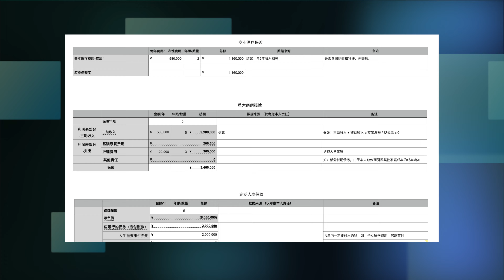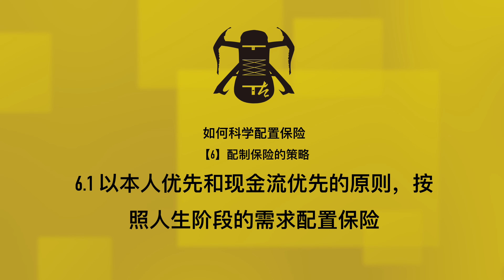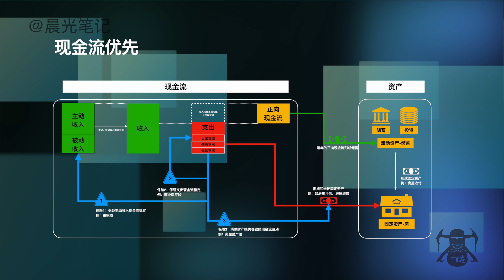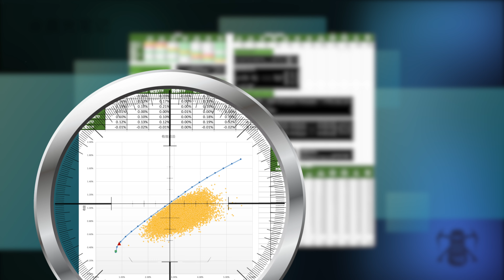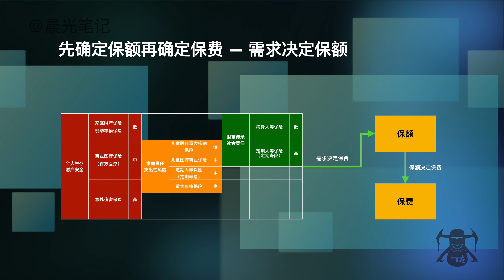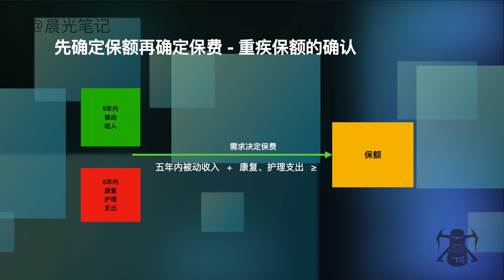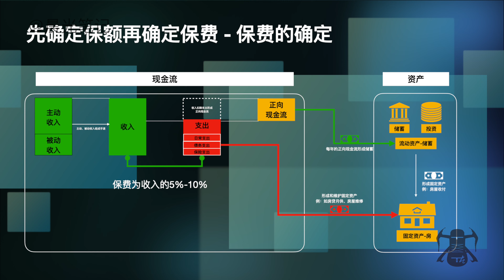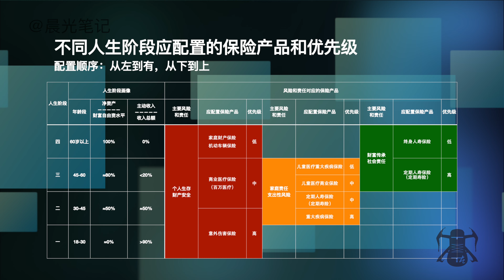【6.1】配置保险的策略 - 先确定保额，保费根据保额计算求得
之前的章节，我们梳理了配置保险常见的误区，明白了不同人生阶段面临哪些风险并承担哪些家庭和社会责任，即知道了在什么时候应给谁配置什么保险。回答了When，Whom，What的问题。为了更好的回答如何选购保险的问题，也就是How的问题。在我们讨论了保险在个人现金流和资产图景中所处的位置和发挥的作用之后，我们就可以正式进入配置保险的策略的环节。本章我们先讨论策略。为了保证本章节内容结构的完整性，内容会和之前的章节内容有所重复。
所谓配置的保险策略是指：配置保险的优先级、保费和保额的确定思路。我们先来看优先级的问题，主要包括三个方面：第一，本人优先，并按人生阶段配置保险。第二，消费性保险优先。第三，以保额确定保费。这三个方面都是在遵循一个原则——从实际需求出发。